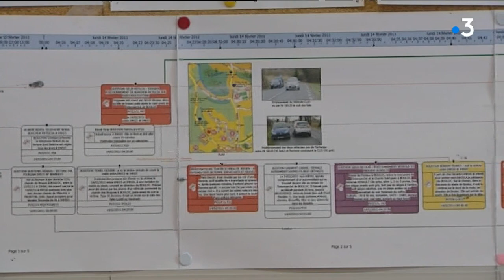Procès du meurtrier présumé de Patricia Bouchon : la parole est à l'accusé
Mardi 26 mars 2019, 9ème jour du procès de Laurent Dejean, poursuivi pour le meurtre de la joggeuse de Bouloc, la cour d'assises de Haute-Garonne va longuement entendre l'accusé. Pour la première fois.